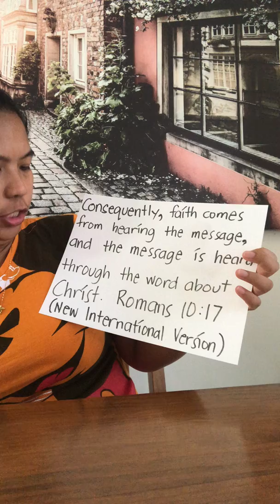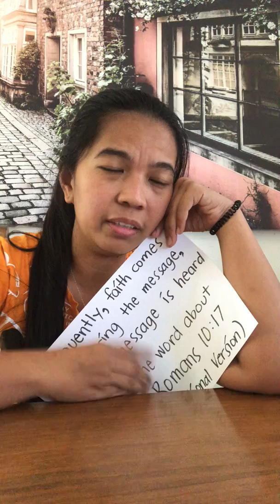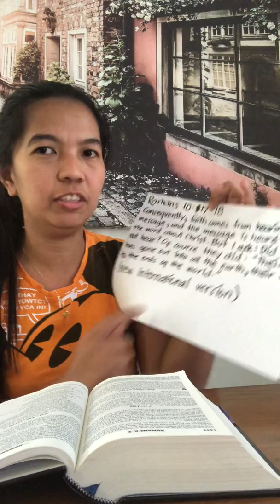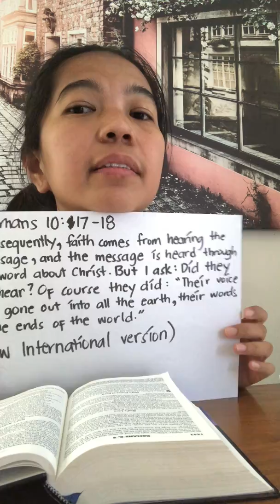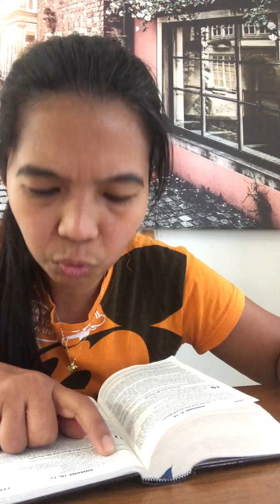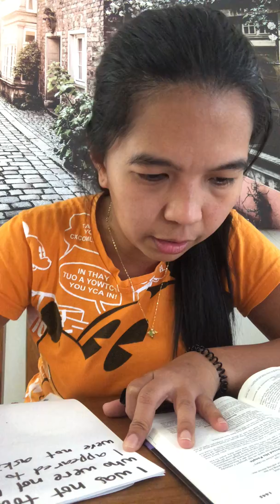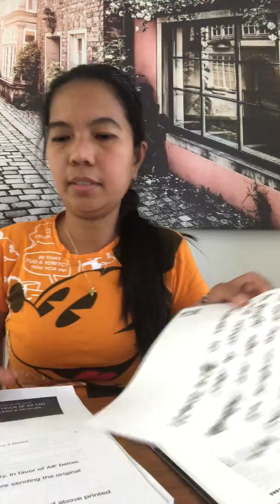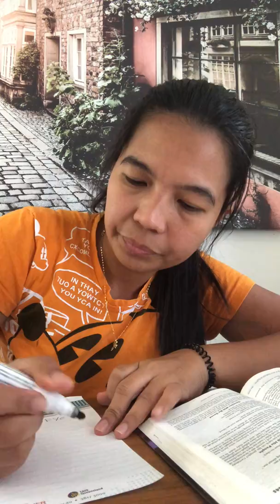ROMANS 10:17-18 ROMANS 10:20-21